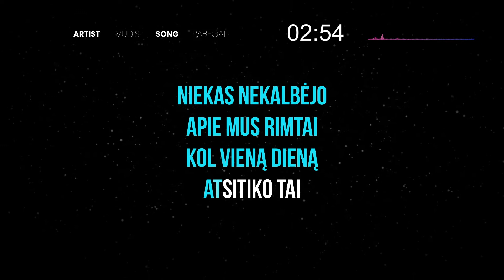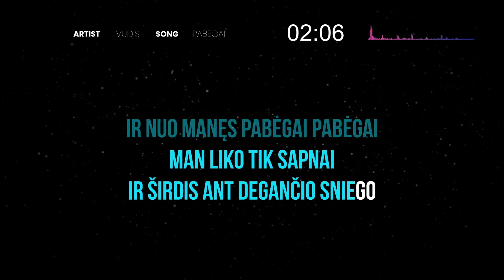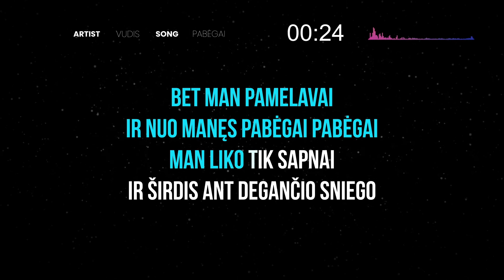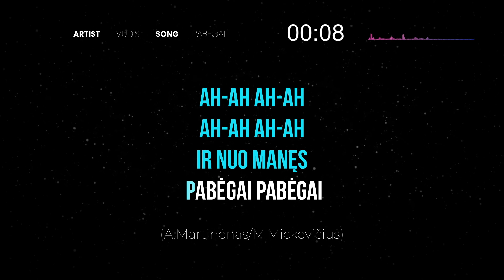Vudis - Pabėgai (Karaoke)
🎤 LK214 Kelias į Žvaigždes • Pabėgai, Pabėgai •

Prenumeruokite kanalą @lietuviskakaraoke. Čia kiekvieną savaitę įkeliamos naujos karaokės!

niekas nekalbėjo
apie mus rimtai
kol vieną dieną
atsitiko tai

ir visi pamatė
savo akim
kaip tave mylėjau
degančia širdim

bet man pamelavai
ir nuo manęs pabėgai pabėgai
man liko tik sapnai
ir širdis ant degančio sniego

niekas nežinojo
kur tu pradingai
kol vieną naktį
visiškai slaptai

taip netikėtai
pasirodei tu
ir mažam pasauly
rodos nėr vilčių

ah-ah ah-ah
ah-ah ah-ah
pabėgai pabėgai
ah-ah ah-ah
pabėgai pabėgai
ah-ah ah-ah

o paskui ryte
aš neradau tavęs
ir staiga
aš supratau

ah-ah ah-ah
ah-ah ah-ah

ir nuo manęs
pabėgai pabėgai

Vaikai nuobodžiauja, kol jūs dainuojate? Prenumeruokite jiems didžiausią vaikiškos muzikos kanalą lietuvių kalba @kose.malose